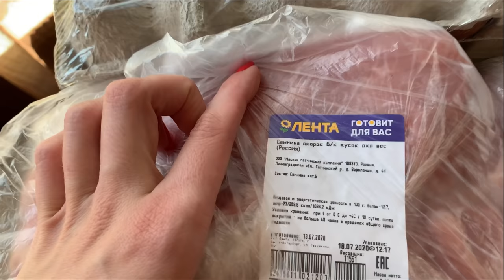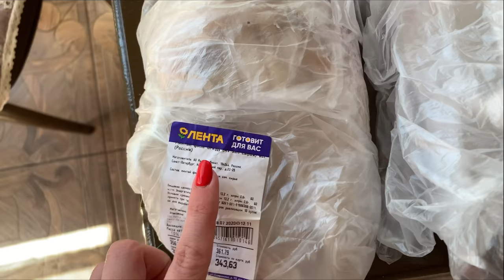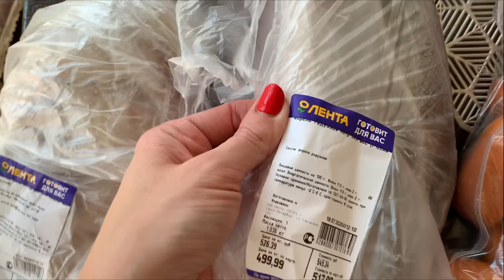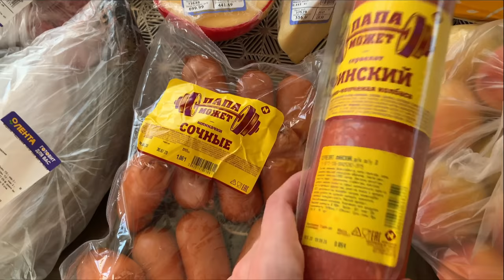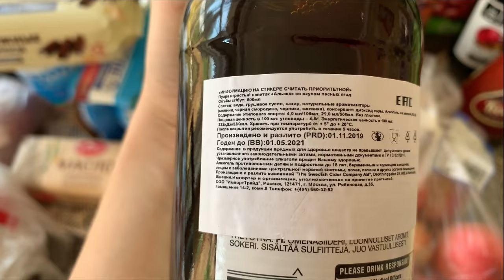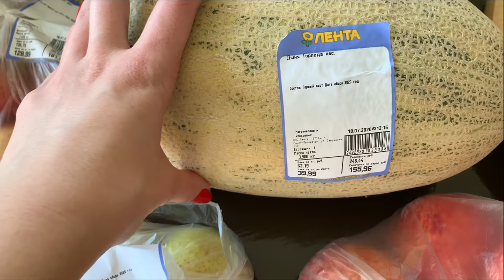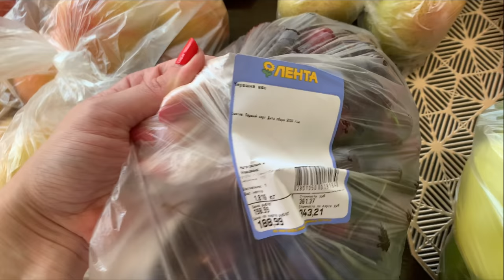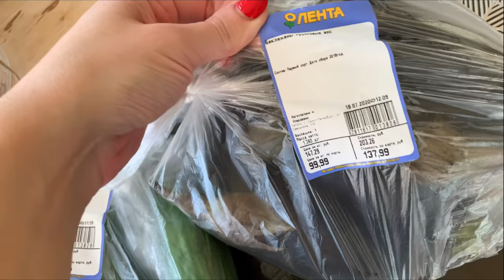ЗАКУПКА ПРОДУКТОВ В ЛЕНТЕ/БЕЗ ЧЕКА